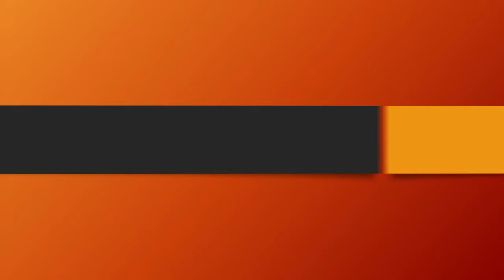Frozen Embryo Tansfer (FET) - How are Embryos Warmed ( Thaw) in IVF Lab. FET Procedure Step By Step.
This video captures how a Frozen Embryo Transfer Process is performed in and out of the IVF Lab. Frozen Embryo Transfer has two parts to it, the first and foremost part is preparation of the endometrium with use of proper medication. The endometrium is monitored on ultrasound during the preparation and FET is planned as soon as the endometrium reaches the correct thickness.

Usually the IVF Lab prepares for FET a day before the procedure by placing Culture media for equilibration. On the day of FET, Embryologist’s locate the correct Embryo Straw per patient by cross checking the patient ID. Embryos are then warmed / thawed using a special protocol and warming media. This entire process needs to be completed within the timeframe mentioned in the protocol. We use Kitazato Warming media, one of the best and most widely used media in the world.

After warming the Embryo’s, they are cultured in Incubator for a few hours. Most Blastocysts (Embryos) regain their metabolic activities within 2 to 3 hours of warming. At this point patient is taken to the Embryo Transfer (ET) room and prepared for ET.

Embryo Transfer is very similar to IUI procedure, where a metal speculum is used to visualize the cervix so that the soft silicon Embryo Transfer Catheter can pass through it to reach the uterus. The entire procedure is guided by ultrasonography machine for better visualization of the Embryo Transfer Catheter. The process usually takes less than a couple of minutes. Embryo Transfer needs to be done with a full bladder (for ultrasound) and because of the full bladder, the procedure is a bit uncomfortable but usually not very painful.

Usually patients do not feel any pain during or after the Embryo Transfer, however some patients may feel discomfort during insertion of the speculum. Once the speculum is inserted, the embryo transfer catheter passes without any pain through the cervix.

Once ET is complete, patients can get up and go back home.

This entire video has been shot, created and edited by our Embryologist's.